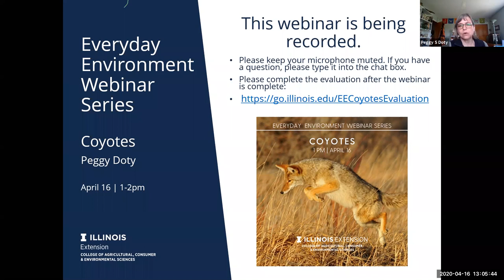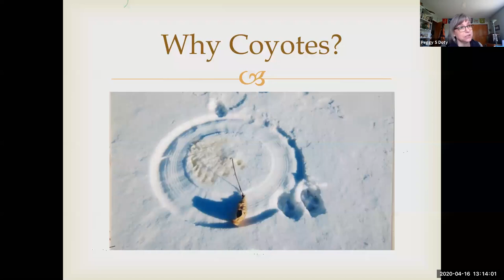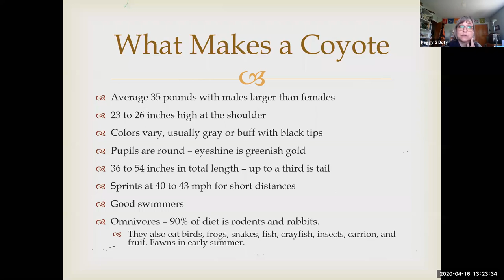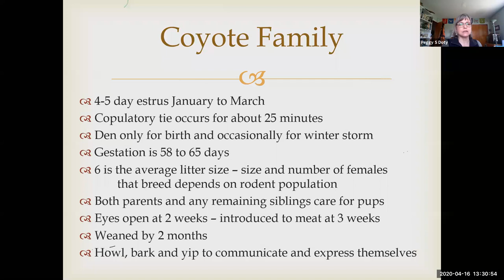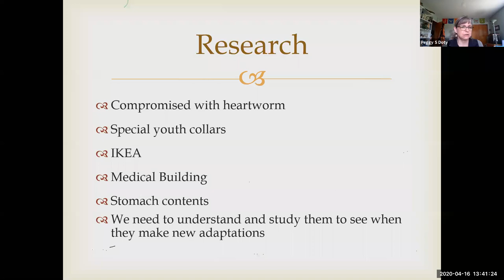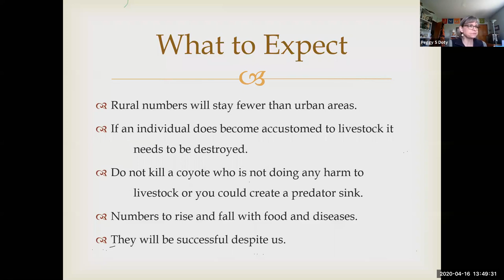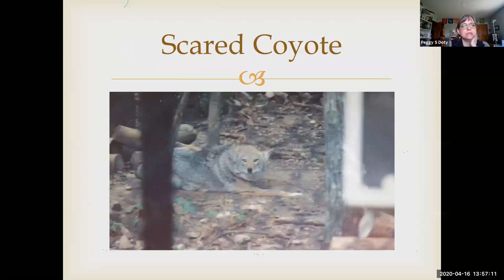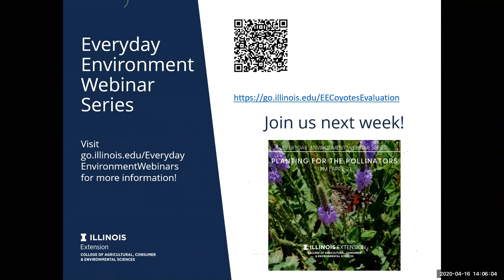Coyotes: Everyday Environment Webinar Series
Coyotes have to be one of the most misunderstood species in Illinois. Cunning, social, resilient, opportunistic, faithful, adaptive, shy, successful, hated, inspirational: those words have all been used to describe coyotes. They conjure up mixed feelings of fear, anger, and for some, wild beauty. Coyotes are often blamed for many things they do and do not do. Nonetheless, they might be worthy the title of best survivalist despite the human population. Presenter: Peggy Doty.

This webinar was originally recorded on April 16, 2020.